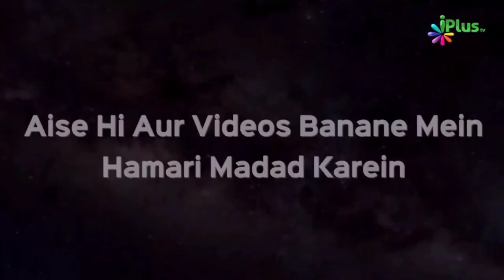Bachchon Ko Tohfe Dene Mein Insaaf Karo Nahi Toh Yeh Hoga | Shaikh Arshad Hussain Mohammadi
Bachchon Ko Tohfe Dene Mein Insaaf Karo Nahi Toh Yeh Hoga | Shaikh Arshad Hussain Mohammadi | iPlus TV